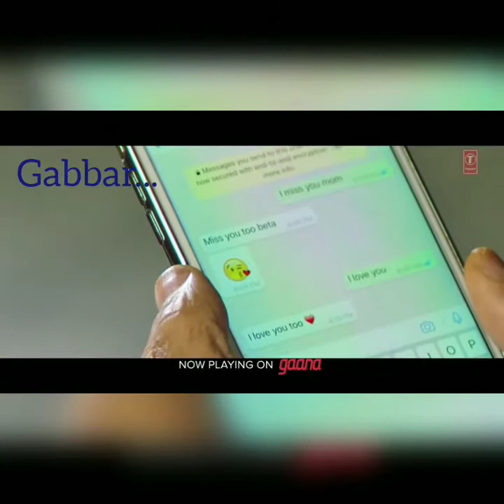wang_ preet harpal video punjabi songs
preet harpal songs.